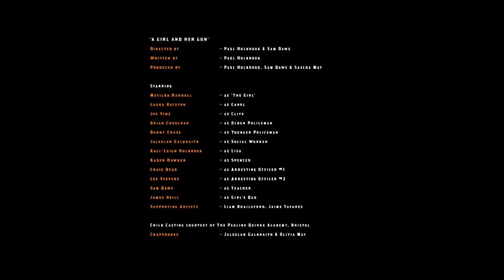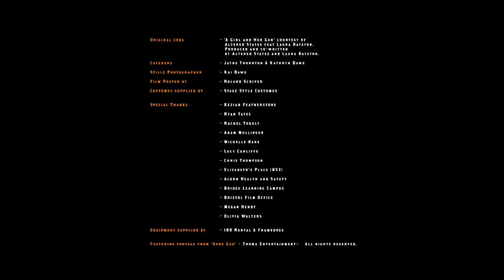A GIRL AND HER GUN | Omeleto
A young girl stands up to bullies.

A GIRL AND HER GUN is used with permission from Paul Holbrook and Sam Dawe.

A neglected 12-year-old girl faces down her father's impending death, leaving her vulnerable to the tensions and threats in her environment. She's tormented by bullies at school who grind down any sense of value she has, and she's woefully overlooked by her guardian at home, leaving her prey to her guardian's menacing boyfriend.

The girl's only solace comes from TV, where she watches classic Westerns, which allows her to experience vicariously a sense of dominance and power. But when she finds a gun among her father's belongings, movies and real life start to blur in possibly dangerous ways.

Directing team Paul Holbrook and Samuel Dawe's tense drama combines "kitchen sink" gritty realist British drama with the almost theatrical tensions and silence of the classic Western genre.

The combination of the styles is fascinating, but serves both the story and the main character, who develops a vivid imaginative life to find relief from the depressing financial and emotional poverty of her real life.

The story takes time to set up the unnamed girl's circumstances, but once the storytelling kicks in, it powers forward, ratcheting up the tension to an almost unbearable point. The short is anchored by a strong main performance by the young lead Matilda Randall, who seethes and suffers, often in silence. She never "indicates" emotion, beautifully underplaying the dark undertows of her grief, sadness and anger.  And when they finally bubble up to the surface in the final gripping confrontation, her actions and decisions are soul-crushing, both for her and the audience.

A GIRL AND HER GUN juggles both an audacious aesthetic experiment and heart-wrenching social commentary, posing fascinating questions about the enduring pull of violence and its intersection with social disenfranchisement. The craftsmanship of the film is impeccable, with taut camerawork and excellent acting, but ultimately the main impact of the story is emotional and visceral -- and memorable for its devastation.